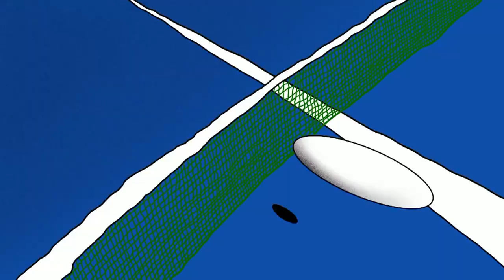[adult swim] - Ping Pong Heads